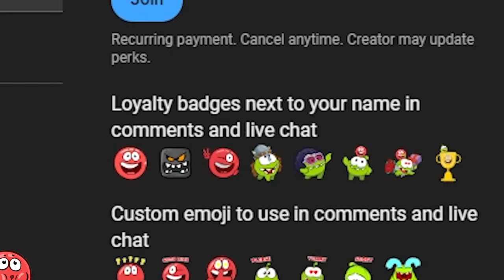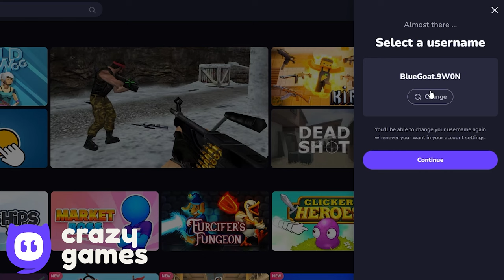Duo Red Ball and Black Box vs Duo All Bosses - Forward to Backwards Fusion Battle Gameplay